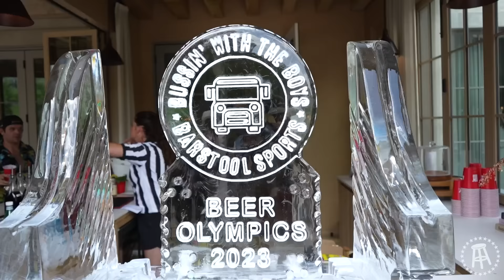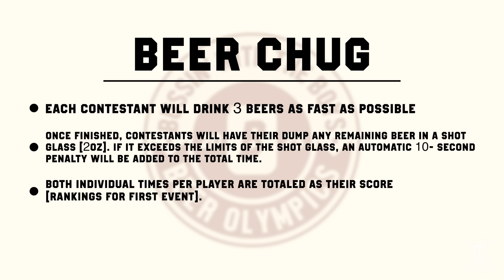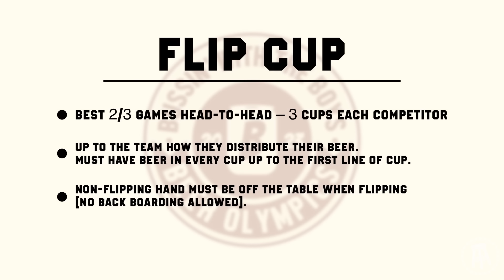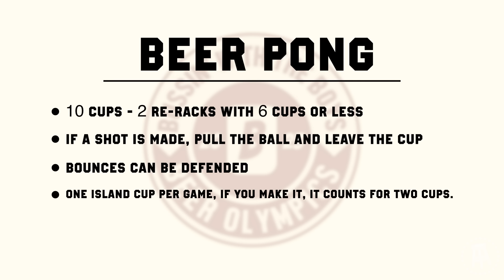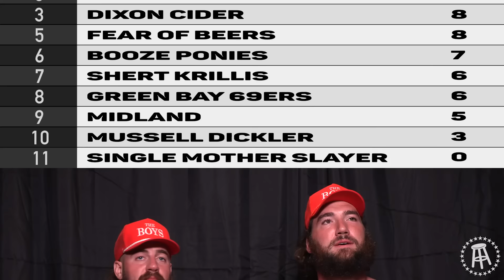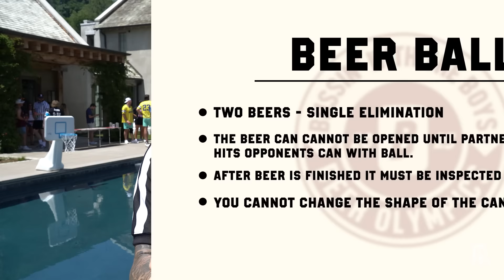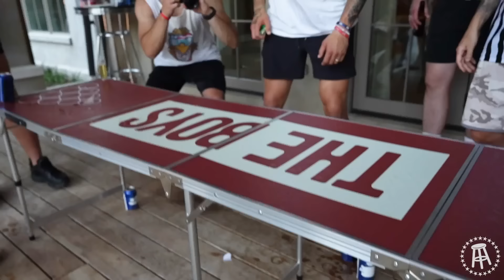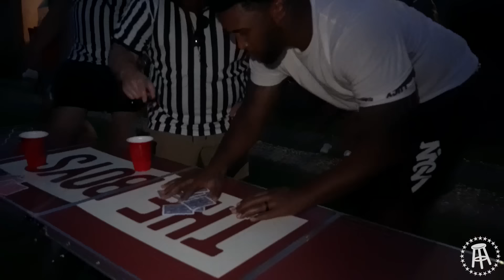Taylor Lewan & Will Compton Throw The Greatest Beer Olympics Of All Time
The wait is finally over, the 2023 Beer Olympics vlog is officially HERE. The day was full of all kinds of emotions. There were arguments, pukes, fights, and maybe even a little cheating. Shane Gillis and Bert Kreischer attempt to go beer for beer with NFL players and country artists. George Kittle and Deforest Buckner come in as the favorites but David Bahktiari and rookie Tucker Kraft are looking to make some waves. Midland and Kings of Leon's Jared Followill represent the music industry and Michael Chandler teams up with Russell Dickerson to try and shock the world. Overall it was a rollercoaster of a day and it's safe to say we already can't wait til next year. What accolades would you give out to the participants this year?